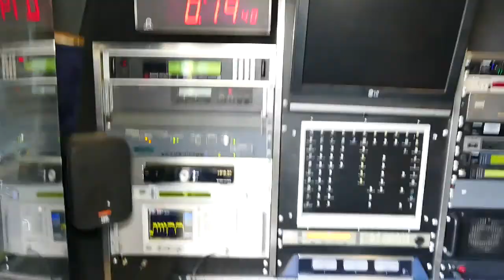Rmf w Sławie 3